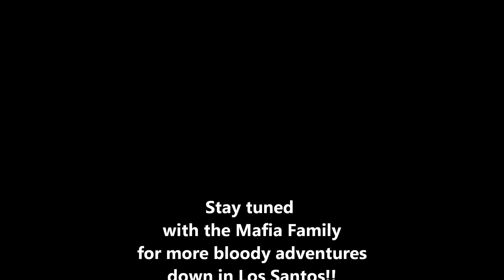GTA 5 ONLINE XBOX 360 MAFIA CREW IS IN LOS SANTOS!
OH my Gooood!! The Mafia Family Crew it's coming to Los Santos!! This crazy italian gang it's so cruel and they have no pity for anyone. They will sure steal in bank, steal car and buy people.That lady, the Boss Donna, she's very sick in mind..Watch out guys!

ITALIANO--OOOOh mio Dio!!! La Mafia Crew è arrivata a Los Santos!! Questa pazza famiglia criminale è molto crudele e non ha pietà per nessuno. Preparatevi a rapine in banca, auto rubate e sparatorie..il loro capo, la Boss Donna, ha dei seri problemi di mente...Fate attenzione ragazzi!!
Resta aggiornato seguendomi su FACEBOOK,TWITTER e TSU, i link sono qui sotto!! :)
I record my gameplay with Elgato Game Capture, editing with Sony Vegas 12 Pro.
Outdoor shooting are made with GoPro Hero 4.

XBOX LIVE GAMERTAG -- Allcatsaregrey
PSN ACCOUNT Allcatsaregrey68
OTHERS GAMEPLAY ON CHANNEL
DOWNLOAD ALL MY CUSTOM MAPS ON GTA 5 ONLINE
FOR XBOX ONE AND XBOX 360!!

Hope you like this GTA 5 Online gameplay we made for fun!!
Thanks to sink on the description!! :D

Spero che questo gameplay di Gta 5 Online su Xbox 360 ti sia piaciuto,
abbiamo voluto divertirci a realizzare un video con gli amici della Mafia Crew.
Se mi vuoi contattare lascia un commento oppure una domanda con l'hastag tucomelavedi. Ti rispondo sicuramente!!
Grazie per aver letto tutta la descrizione :D

Gta 5 Online, Xbox 360, Xbox One, Gta 5 Gameplay, Playstation 3, Playstation 4, Ps3, Ps4, Grand Theft Auto V, Gameplay